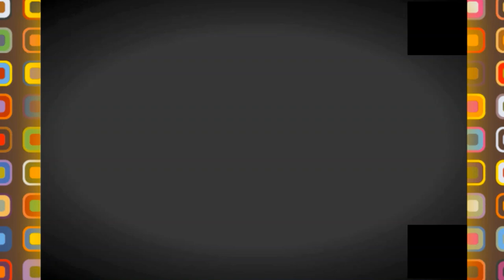اقامة سكنية جديدة قيد الإنشاء بمستغانم 👍😍😍👍NEW MIRADOR RESIDENCY IN MOSTA👍😍